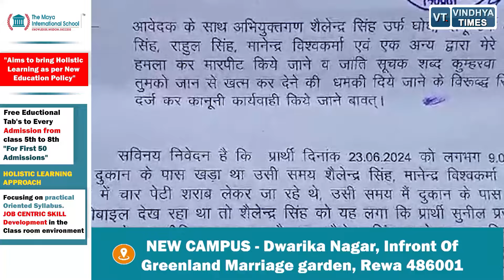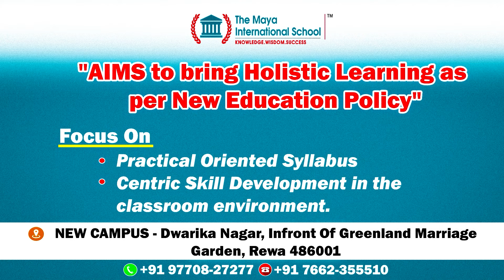रीवा:शराब तस्करों ने की मारपीट ,युवक ने एसपी ऑफिस में पहुंचकर दर्ज कराई शिकायत,जानिए पूरा मामला